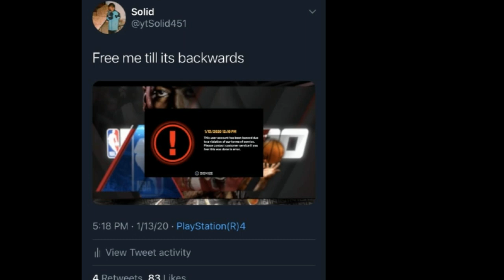LEGEND MONTAGE • PROSPECT TO LEGEND (HOW I BECAME A LEGEND IN NBA 2K20) ALL REP REACTIONS Emotional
This year was a crazy experience with 2K20 we been through a lot and made it through 2K21 is coming around the corner and I’m more excited than ever it’s going to be a grind appreciate everyone who still supports me till this day 2K21 we take over... Please leave a like
PSN -Solid451 This DEMIGOD Best Shooting Center Build 2K20!